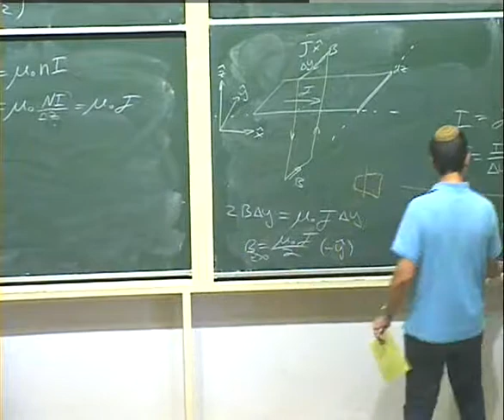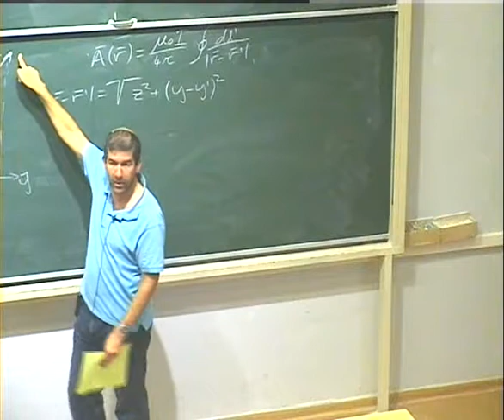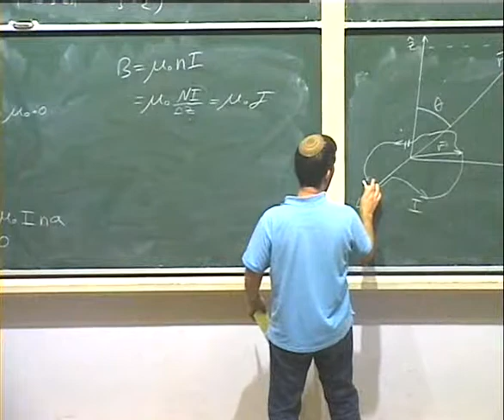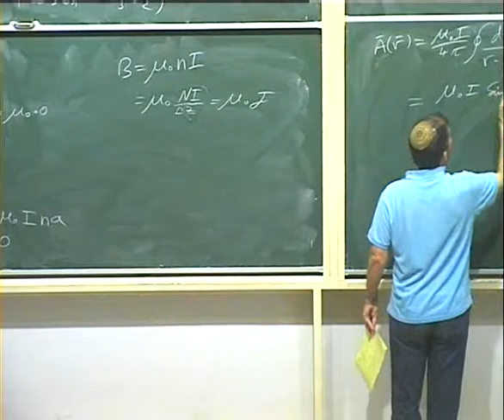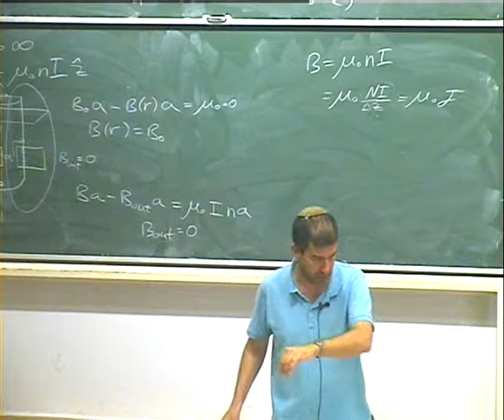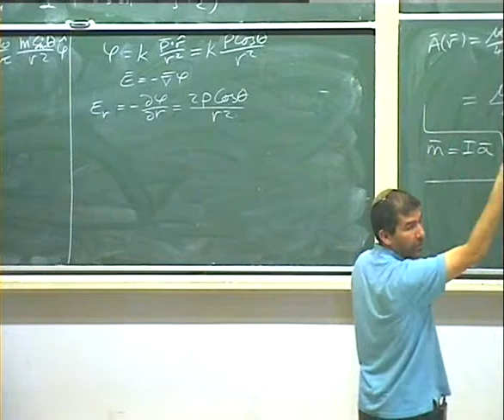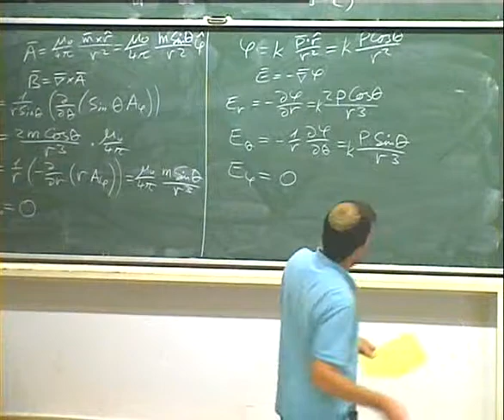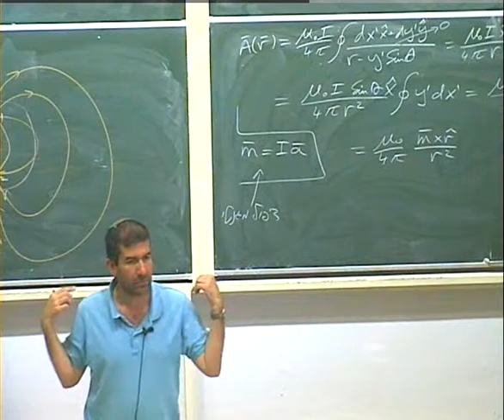Prof. Hagai Eisenberg - Selonoids Magnetic dipoles - Part 2 - 2014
Course 77102 - Electricity and Magnetism
as given on 2014 by Prof. Hagai Eisenberg
Racah Institute of Physics